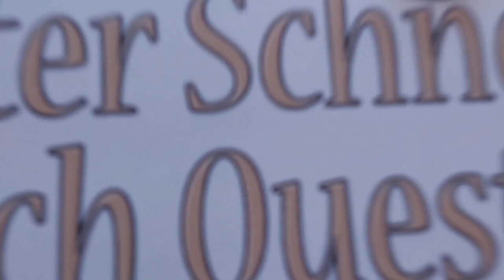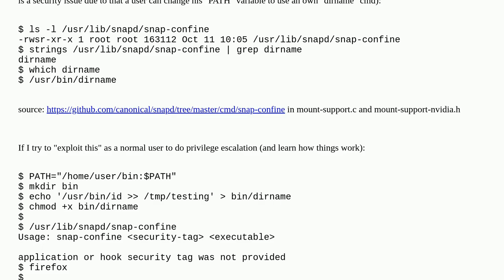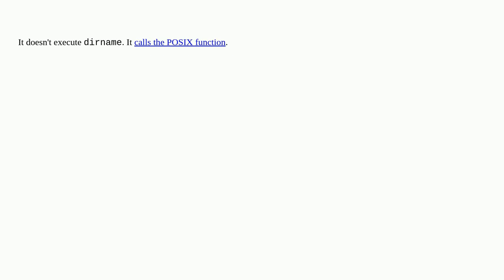Security: relative path in suid binary - what prevents a local privilege escalation?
relative path in suid binary - what prevents a local privilege escalation?

A special thanks goes out to the community

  ubuntu privilege-escalation